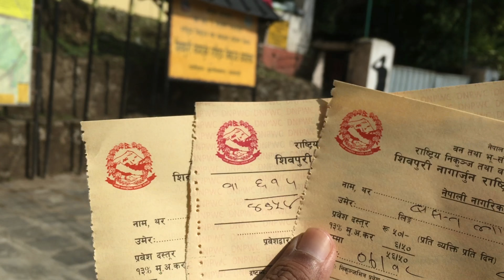AANI GUMBA BIKE RIDE, NAGI GUMBA, BUDHANILKANTHA!!!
A peaceful Buddhist monastery located about 10 KM from Narayan Gopal Chowk, Chakrapath inside Shivapuri Nagarjune Rastriya Nikunja       .  A majestic and stunning view of Kathmandu Valley can be seen if the weather is clear.